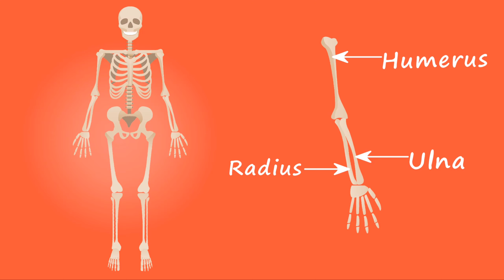Human Skeleton | Bones | Cartilage | Skeleton System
मनुष्य का कंकाल तंत्र Human Skeletal System. मानव शरीर का ढाँचा हड्डियों का बना होता है। सभी हड्डियाँ एक-दूसरे से जुड़ी रहती है। हड्डियों के ऊपर मांसपेशियाँ होती हैं जिनकी सहायता से हड्डियों के जोड़ों को हिलाया-डुलाया जाता है।
 मानव कंकाल शरीर की आन्तरिक संरचना होती है। यह जन्म के समय 306 हड्डियों से बना होता है ,शिशुओं में 270 हड्डियाँ पायी जाती है और युवावस्था में कुछ हड्डियों के संगलित होने से यह 206 तक सीमित हो जाती है।[1] तंत्रिका में हड्डियों का द्रव्यमान ३० वर्ष की आयु के लगभग अपने अधिकतम घनत्व पर पहुँचती है। मानव कंकाल को अक्षीय कंकाल और उपांगी कंकाल में विभाजित किया जाता है। अक्षीय कंकाल मेरूदण्ड, पसली पिंजर और खोपड़ी से मिलकर बना होता है। उपांगी कंकाल अक्षीय कंकाल से जुड़ा हुआ होता है तथा अंस मेखला, श्रोणि मेखला और अधः पाद एवं ऊपरी पाद की हड्डियों से मिलकर बना होता है।

मानव कंकाल निम्नलिखित छः कार्य करता है: उपजीवन, गति, रक्षण, रुधिर कणिकाओं का निर्माण, आयनों का भंडारण और अंत: स्रावी विनियमन।

मानव कंकाल अन्य प्रजातियों के समान लैंगिक द्विरूपता नहीं रखता लेकिन मस्तिष्क, दंत विन्यास, लम्बी हड्डियों और श्रोणियों में आकीरिकी के अनुसार अल्प अन्तर होता है। सामान्यतः महिला कंकाल के अवयवों उसी तरह के पुरुषों की की तुलना में कुछ मात्रा में छोटे और कम मजबूत होते हैं। अन्य प्राणियों से भिन्न, मानव पुरुष का लिंग स्तंभास्थि रहित होता है।[2]

➡️ अगर आप कोई भी सवाल पूछना चाहते तो मुझे इंस्टाग्राम पर मैसेज करें